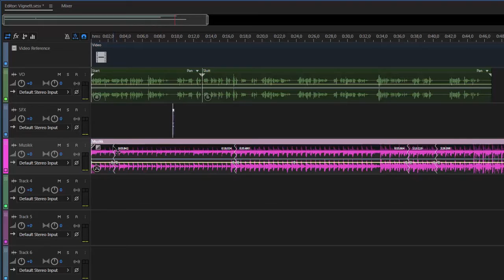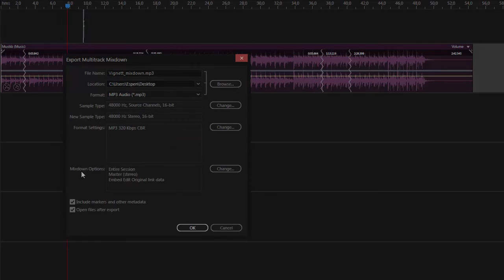Kurs i Audition CC 2017: komplett | Utdannet.no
Kurs i Audition CC 2017: komplett

Denne kursvideoen er produsert av Espen Faugstad for Utdannet.no. For mer informasjon om Utdannet.no, se

Adobe Audition er et profesjonelt lydredigeringsprogram for innspilling, miksing og bearbeiding av lyd. Programmet passer for alle som jobber med lyd, dette være seg: video, animasjon, radio, podkasting, spill eller lydeffekter. Audition støtter alle kjente lydformater, inkludert: ASIO, VST og MIDI.

Audition kan også importere prosjekter fra Premiere Pro. Dette gjør Audition til et godt valg for alle som jobber med Premiere Pro – og som ønsker perfekt lyd for sine videoproduksjoner.

I dette kurset kommer Espen Faugstad til å guide deg gjennom hele programmet, fra start til slutt. Du kommer til å lære alt du trenger for å bruke programmet på en effektiv måte. Kurset dekker hvordan du importer lydfiler, organiserer lydfiler og bearbeider lydfiler. Du lærer også å fjerne bakgrunnsstøy, fremheve vokal, legge til lydeffekter, m.m.